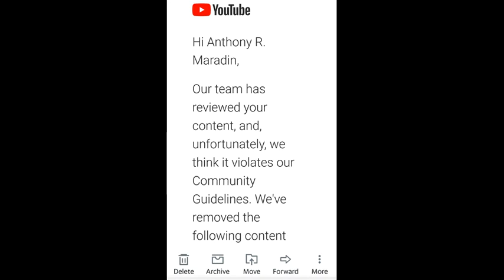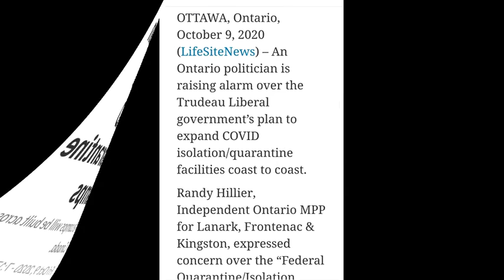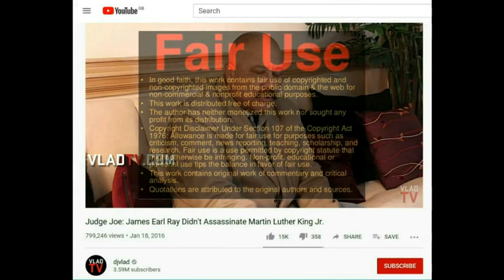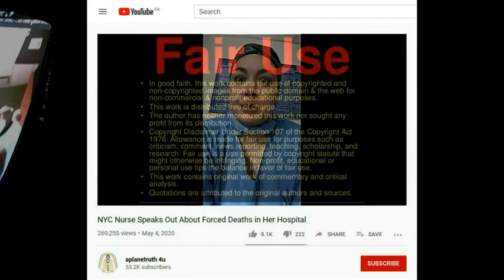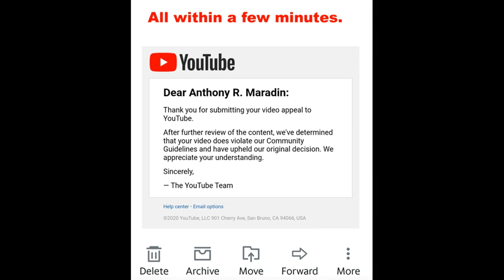Another Video Taken Down, This Time They Told Me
So I made a video (just under ten minutes long) and it was taken down, what more can I say. The accusation(s) were false and I appealed… and lost. It all took minutes to take place, at least it was not seven plus years.

This video just has screenshots of the notice / appeal and of parts of the video that was taken down, nothing more. I had two others short videos to male public, but was dealing with this.

The following is the original description box text; “A video clip compilation I used months ago in many videos, resurrected to serve as a reminder. This video evolved over time, adding to it until it became its own standalone video. Here I remaster it adding screenshots at the start.”.

How is anyone supposed to know they are potentially going to violate something, when it’s all unknown and unclear until after the fact!?